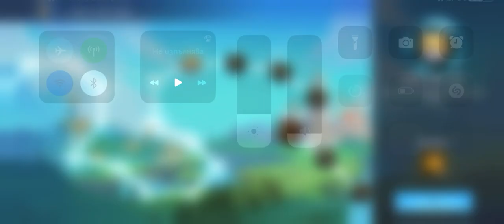Mighty Party (Save the Dog) - The New Ios Game Everyone is talking about